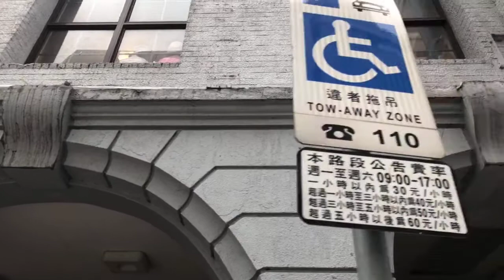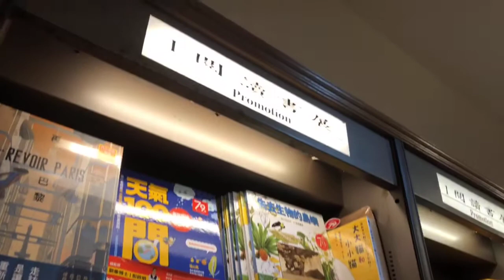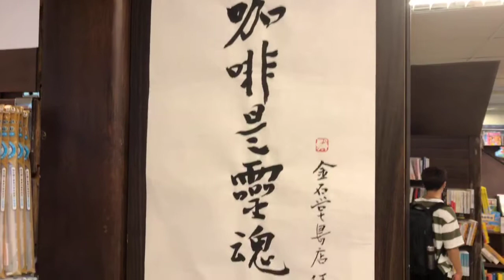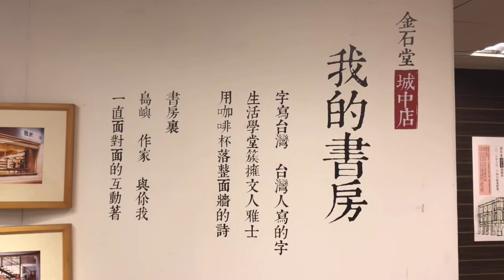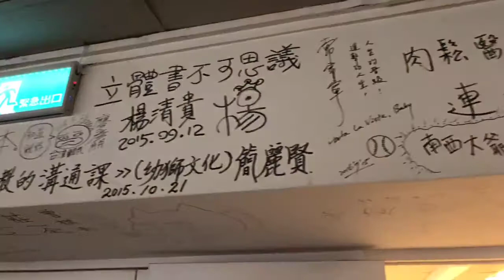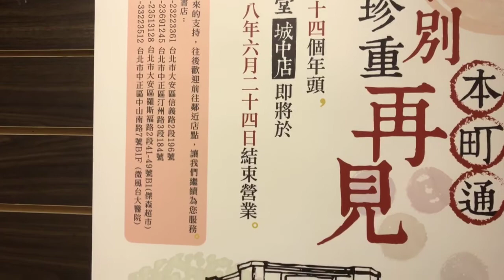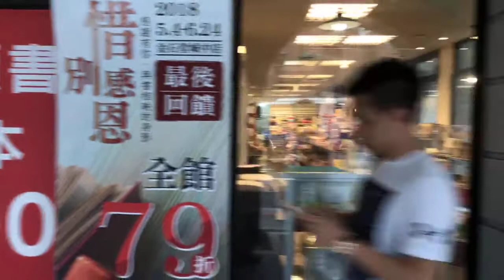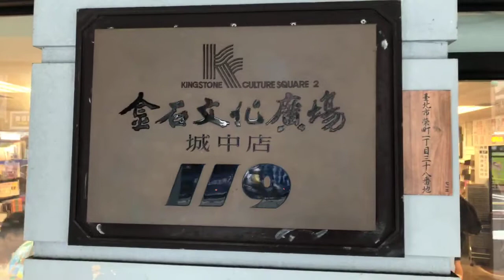2018.5.15 可能是最後一次逛金石堂書店城中店 (1984.5.12-2018.6.24)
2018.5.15 可能是最後一次逛金石堂書店城中店（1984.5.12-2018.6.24）

今天，我拍了這段影片，在金石堂書店城中店歇業前，紀錄下它最後的身影。

上個（4）月23日，金石堂書店在臉書公告其位於臺北市重慶南路一段119號（衡陽路口）的城中店因為租約到期且房東不續租，即將於今（2018）年6月底熄燈（6月24日為最後營業日），結束其34年的歷史（1984年5月12日開幕，之後曾在2013年斥資兩千萬元進行改裝，並於同年9月4日重新開幕）。

金石堂書店城中店所在的這棟拱門洋樓建於1910年初期，最早在日治時期大正年間（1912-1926）是一家名為「西洋御料理」的西餐廳，建築形式係屬臺灣總督府的土木課技師野村一郎等人所倡導的「臺北改築計畫」裡之一環，其建築風格類似當時坐落在西門町東南隅的西門市場八角樓（今西門紅樓，竣工於1908年），皆為紅磚構築之洋樓。

位於當時臺北最繁華的榮町通（今衡陽路）和本町通（今重慶南路一段）交叉口上的這棟歐風樣式建物，其外觀設計極盡表現之能事，立有美麗的弧形山牆，一樓闢有拱門亭仔腳。可惜的是，其弧形山牆早已面目全非，外表也被塗成了一片蒼白，往日的紅磚風采已不復見。

在西餐廳結束營業之後，日人西尾靜夫在這裡開了一家名為「西尾商店」的照相器材店。

西尾靜夫原本是隔壁不遠處「資生堂藥舖」（位於今重慶南路一段141號）的員工，當時的資生堂並不是賣化粧品的，雖名為藥鋪，事實上連照相器材也都有賣，於是西尾靜夫決定辭職並在附近自立門戶。

西尾靜夫標榜自己的店是一間專業的「照相機病院」，凡是「生病」的照相機，保證「入院隨時，退院迅速」，其專業的服務品質讓「西尾商店」成為當時臺北著名的照相器材店。

1957年，名攝影家張才（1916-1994）在這棟洋樓開設「福德照相材料行」，張才曾於1957至1959年擔任臺北市照相器材公會的理事長。

1984年5月12日，金石文化廣場（金石堂書店之前身）在這裡開了第一家分店，名為城中店。（金石堂圖書股份有限公司成立於1982年11月17日，並在臺北市汀州路成立第一家複合式書店「金石文化廣場」，於1983年1月20日開幕。）

最後要特別提到一點，這棟拱門洋樓的歷史雖已超過百年，但目前並不具任何文資身分，因此未來仍有遭到拆除的可能。